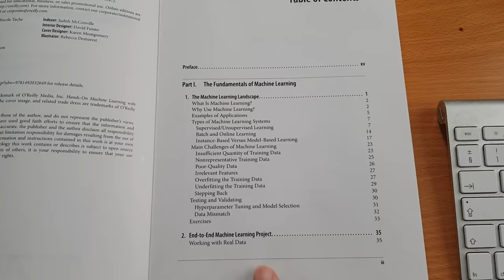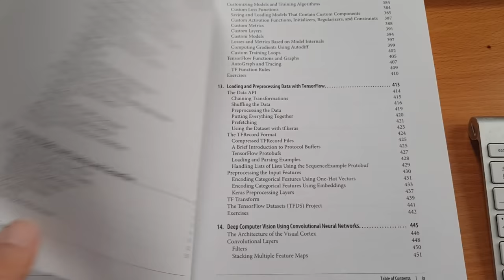Is this still the best book on Machine Learning?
Hands on Machine Learning with Scikit-Learn, Keras and TensorFlow. Still the best book on machine learning?

3 Data Science Learning Platforms I would recommend

1. Data Quest (my favourite)

2 Recommended Python Courses

1. Exploratory Data Analysis with Python and Pandas
2. Complete Python Programmer Bootcamp